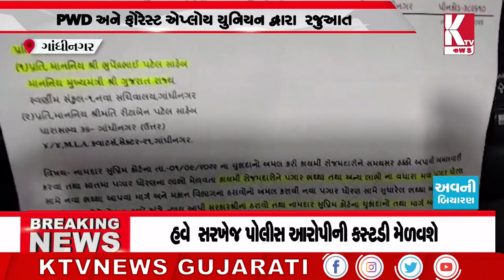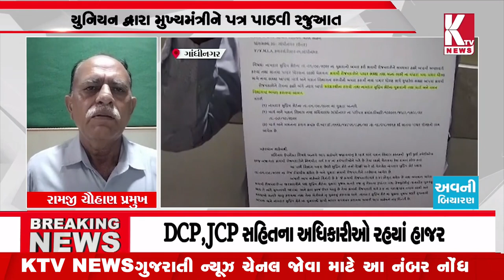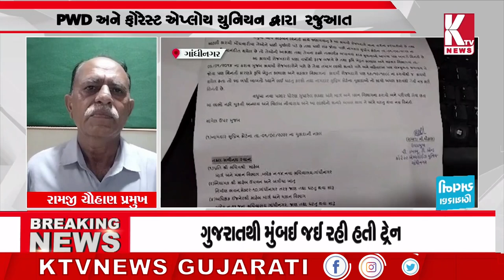ગાંધીનગર PWD અને ફોરેસ્ટ એપ્લોય યુનિયન દ્વારા રજુઆત;gandhinagar